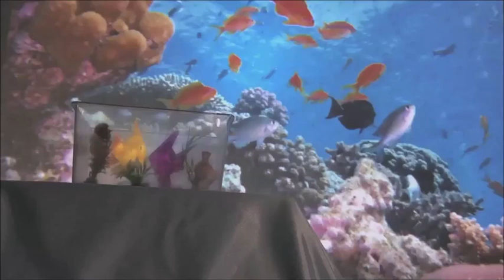Todos para un mundo. IES La Magdalena. 4ºESO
Spot realizado en pequeños grupos de alumnado de 4ºESO en la asignatura Proyecto Artístico. Con esta actividad se han iniciado en el lenguaje cinematográfico y la edición de video. Además, se han realizado actividades paralelas de concienciación ambiental de su entorno.